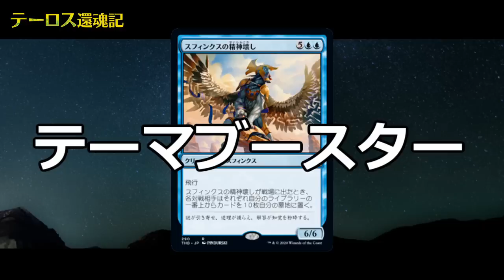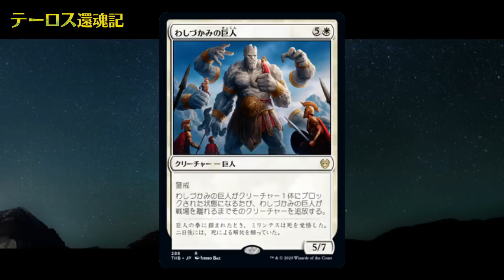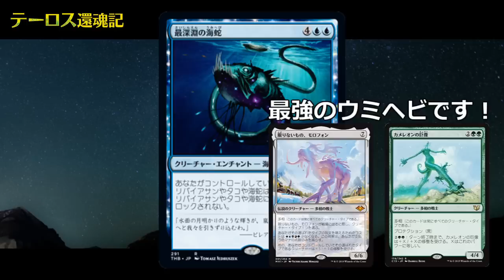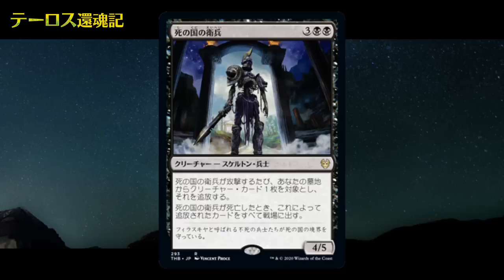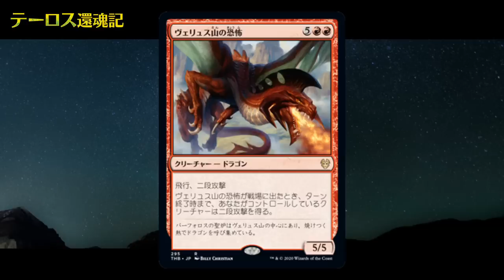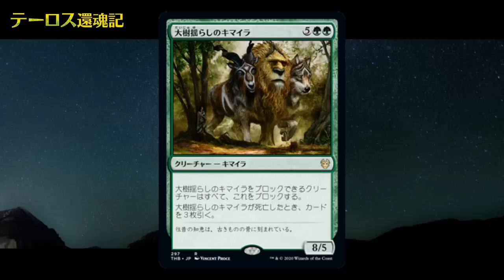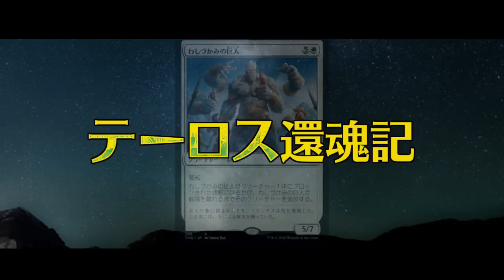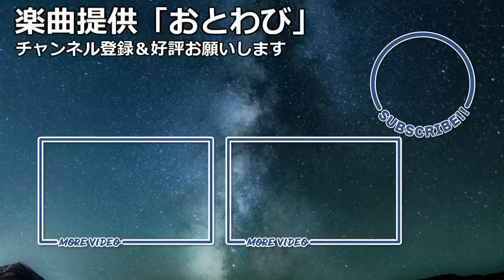【MTG】『テーロス還魂記』新カード紹介③１月２４日発売最新セット【開封大好き】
今回の映画紹介『ベターコールソウル』